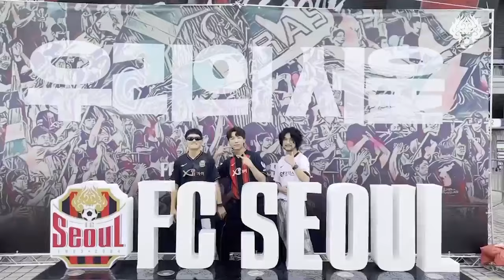나상현씨밴드 - 진군가 (FC서울 선수입장곡) | Official MV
시즌 막바지 K리그1 파이널 라운드와 FA컵에서의 활약을 기원하며
나상현씨밴드가 준비한 깜짝 선물!

지난 9월 4일 홈경기 선수입장 시 라이브 공연에 보내주신
팬분들의 뜨거운 반응에 힘입어,
나상현씨밴드가 새롭게 녹음한 진군가를 공개합니다.

[Credit]

원곡 | GuyZ
편곡 | 나상현씨밴드

보컬, 기타, 미디 프로그래밍 | 나상현
베이스 | 백승렬
드럼 | 강현웅

녹음 | 나상현 @ Soundmoth
믹스, 마스터 | 백승렬 @ Chambre Blanche